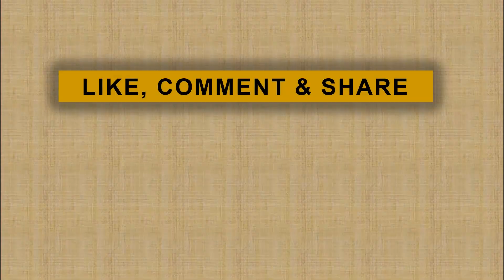Prabowo : Saya Tidak Punya Kuasa Menjamin Pemilu tidak Chaos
Calon presiden nomor urut 02 Prabowo Subianto mengaku tak bisa menkan potensi "Chaos" alias konflik setelah pemilihan umum usai. Hal ini disampaikan usai Prabowo menggunakan hak pilihnya di TPS 41 Bojong Koneng Kecamatan madang Kabupaten Bogor Jawa Barat.